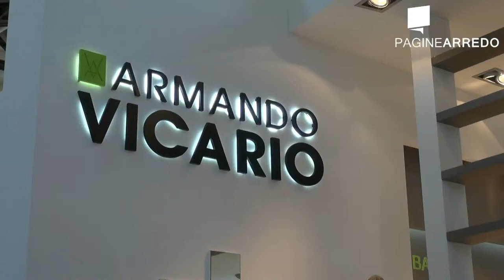VICARIO ARMANDO al Cersaie 2013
il Lavoriamo da oltre quarant'anni nel settore rubinetteria con professionalità ed esperienza nel costante impegno di produrre rubinetti di alta qualità, dal design contemporaneo e dal sicuro riconoscimento di prodotto Made In Italy. Situata a Gozzano, località alle porte del Cusio, la ditta Vicario Armando s.r.l., opera da anni nella produzione di rubinetteria per cucina e bagno con una gamma articolata di prodotti che va dai moderni miscelatori monocomando dal design giovane e funzionale alle più classiche linee old fashion dal gusto retrò.